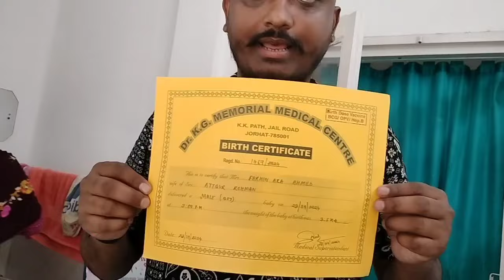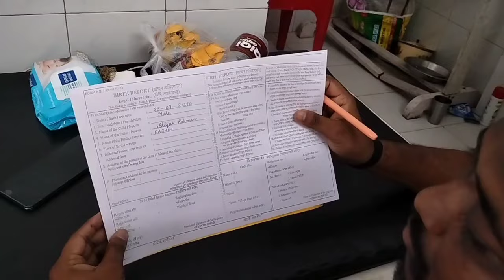Hospital Admit Vlog Part IV/Release Day মোৰ Normal নে C-section হ'ল?আজি মোৰ Husband কেনেকোৱা সকলো কম